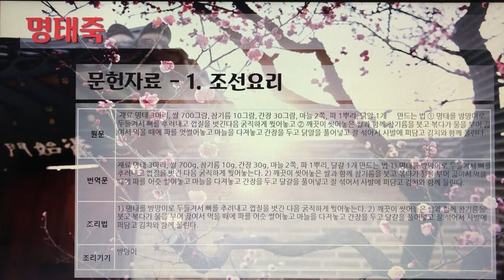[촬영] 한국의 전통죽(Korea Traditional Porridge) - 73. 명태죽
1개 레시피를 1개 영상으로 만들었습니다.